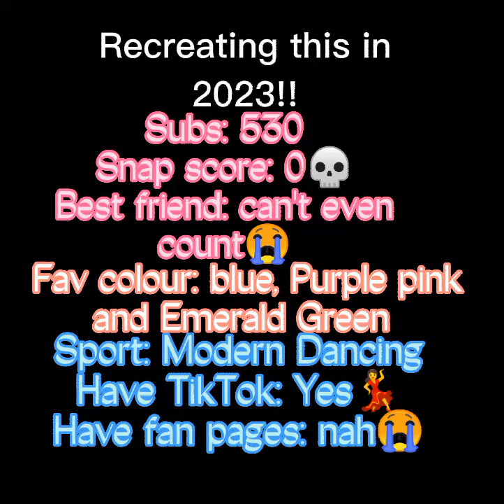recreating this in 2023!